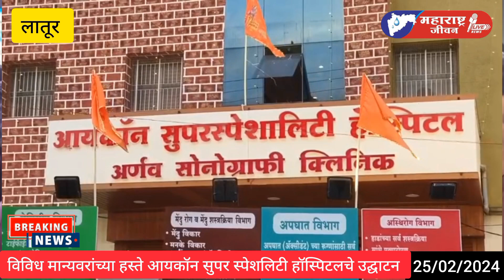Icon Super Speciality Hospital च्या उद्घाटन प्रसंगी डॉ. भागवत कराड, दिलीपरावजी देशमुख,मकरंद अनासपुरे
लातूर प्रतिनिधी :
दि. 25 फेब्रुवारी 2024

Icon Super Speciality Hospital Latur चे उद्घाटन संपन्न, केंद्रीय राज्यमंत्री डॉ. भागवत कराड, सहकार महर्षी दिलीपरावजी देशमुख, सिने अभिनेते मकरंद अनासपुरे व इतर मान्यवर उपस्थित  kidney Specialist

प्रतिनिधी -       व्यंकटेश नरसिंगे
कॅमेरा     -
टीम        -       महाराष्ट्र जीवन न्यूज नेटवर्क
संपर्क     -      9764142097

विविध बातम्यांचे अपडेट पाहण्यासाठी आमच्या संकेतस्थळांना भेट द्या.